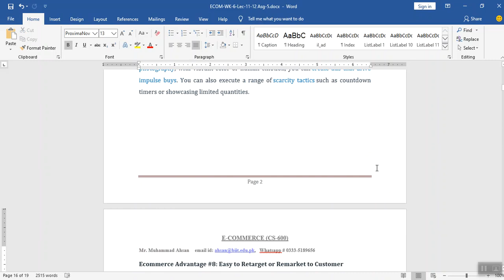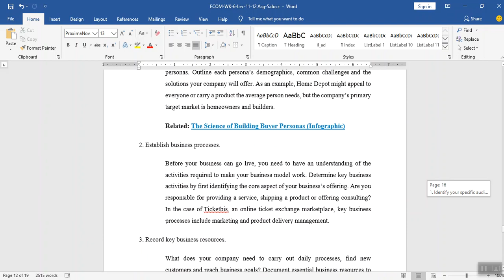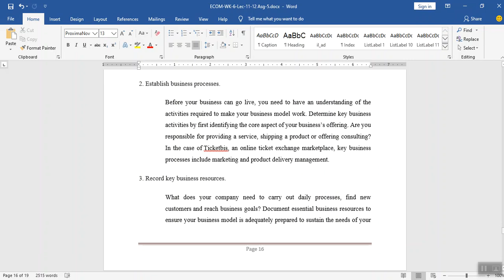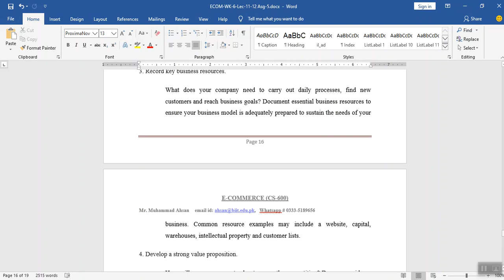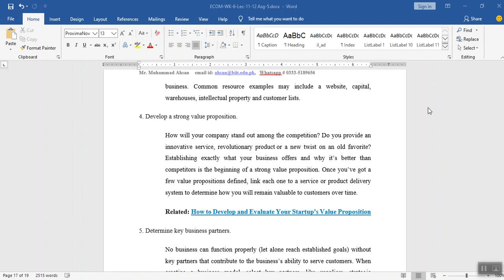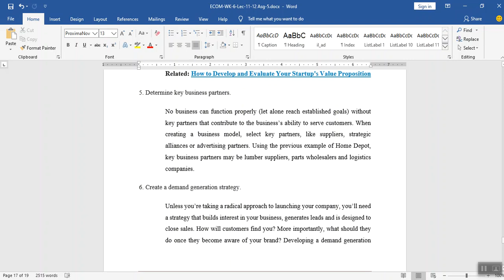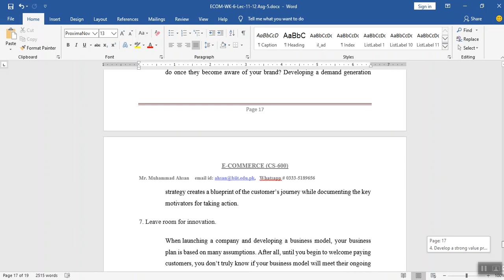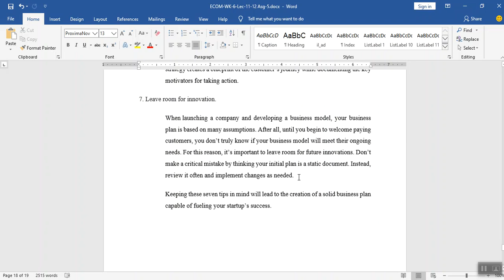ECOM Wk 06 Video Clip 4